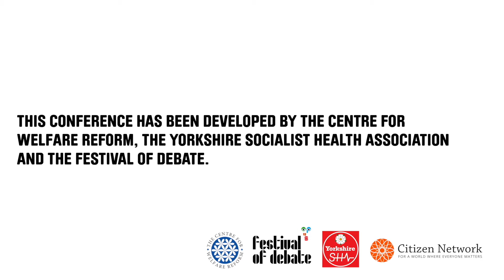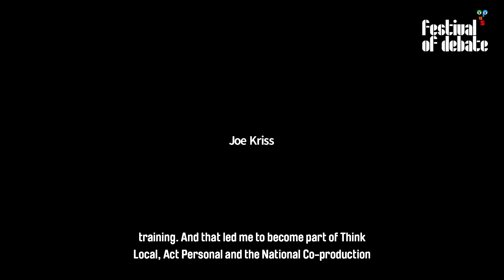Caroline Waugh: Creative Budgets - It's Our Community Conference 16.02.21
Caroline Waugh is a disabled woman from Sheffield and co-founder of Sheffield Cycling for All and a member of the National Coproduction Advisory Group. Caroline has pioneered the flexible and creative use of personal budgets, but reflected on the bureaucracy and unhelpful rules that increase waste and get in the way of everyday life.

Part of Session three, 'Rights based' at at the 'It's Our Community' conference on progressive social care reform, 16th February 2021. Hosted by the Centre for Welfare Reform and Festival of Debate.